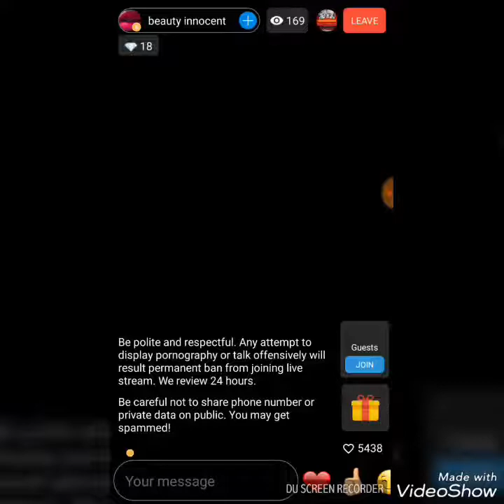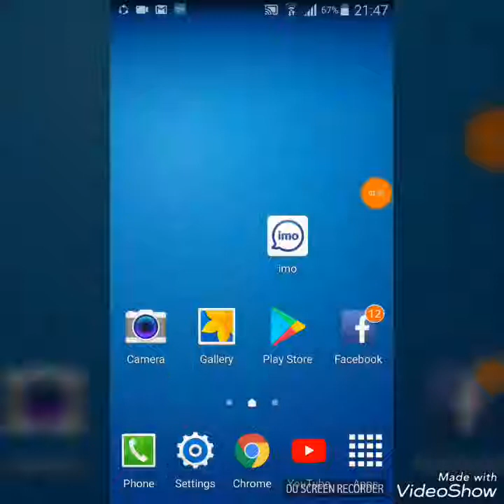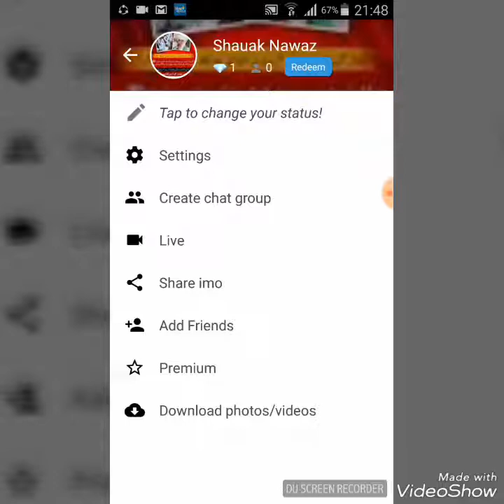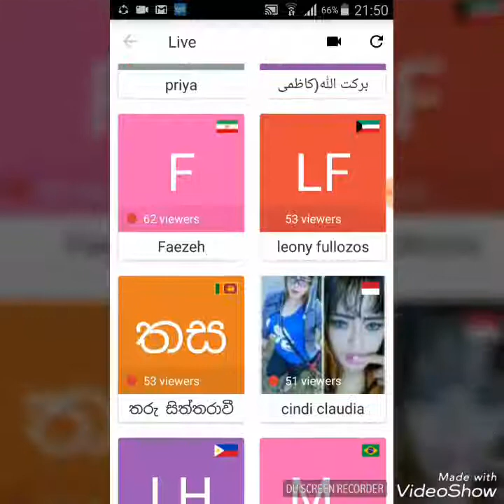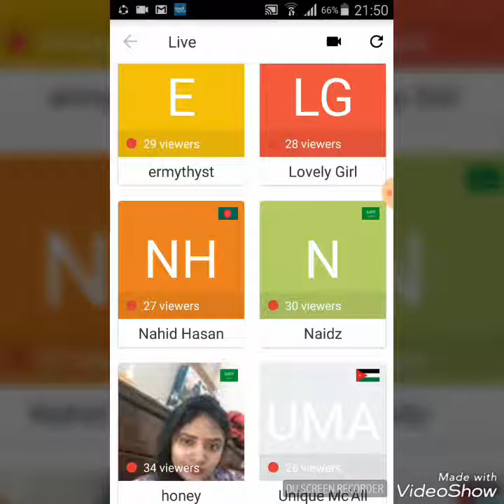How to easy ways earn money online fast with imo in pakistan 2018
Salam Friends!
How to easy ways earn money online fast with imo

●My other Video links available

My Best Chennal
☆☆☆☆☆☆☆Make Money Tip And Tricks ☆☆☆

Best Earnings videos in This Chennal

Best Tips and tricks Videos in This Chennal